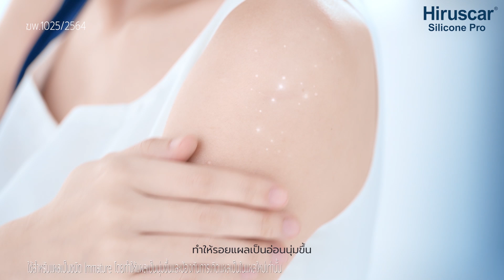Detail : Creative & Production Hiruscar_Silicone Pro 15 s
By : Hfilm Production Co., Ltd.